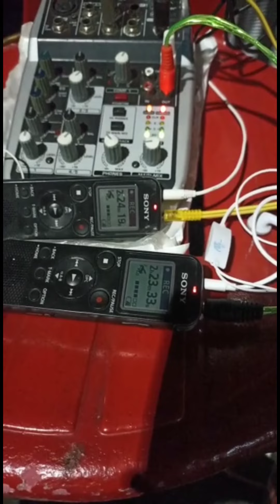CUPLIKAN VIDEO ALQOHIRIYAH BERSHOLAWAT_HABIB ANIS SYAHAB DARI JAKARTA